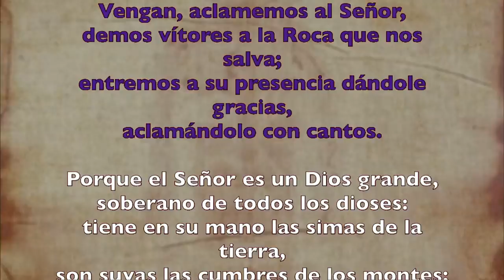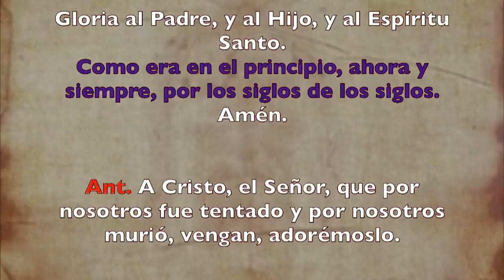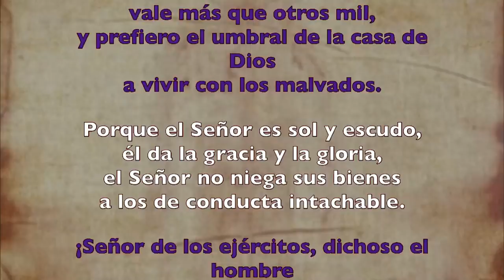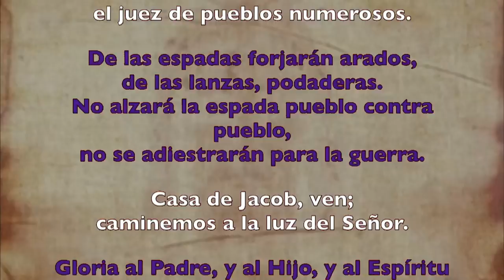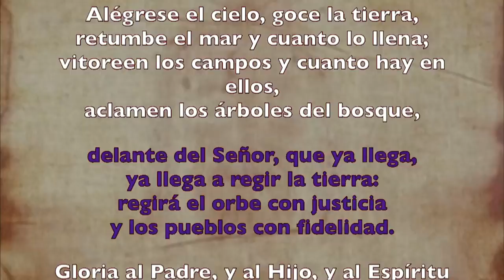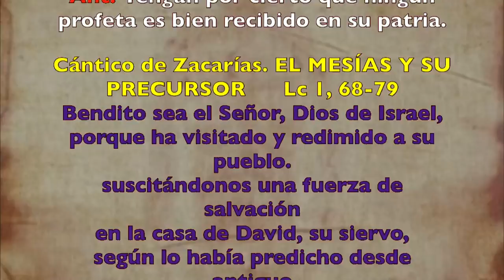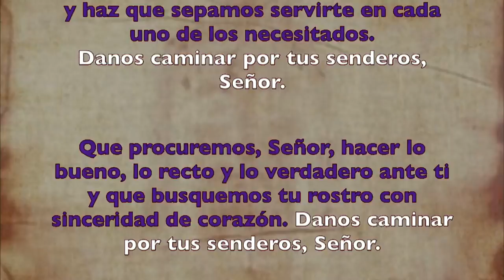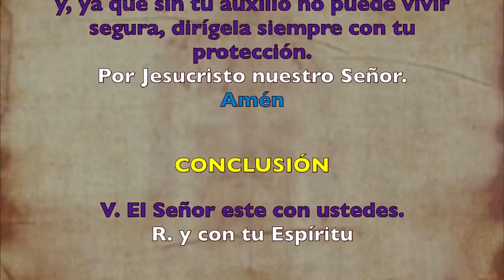Oración de la mañana (Laudes), LUNES III SEMANA DE CUARESMA | Padre Sam